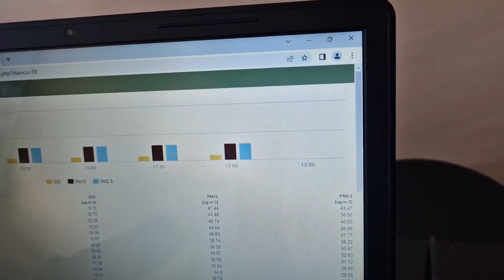Kvalitet vazduha u Protu, Dr Miloš Jovanović Zavod za javno zdravlje(2), Pirot, 8.11.2022